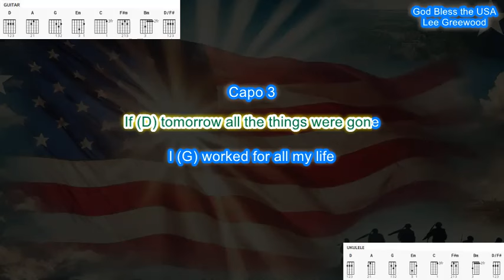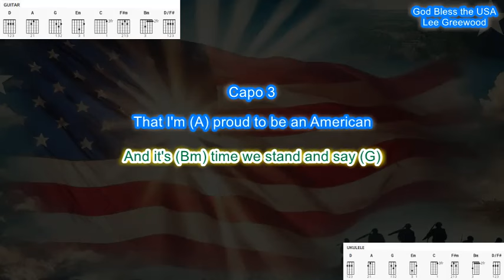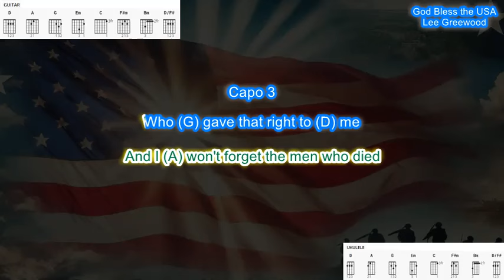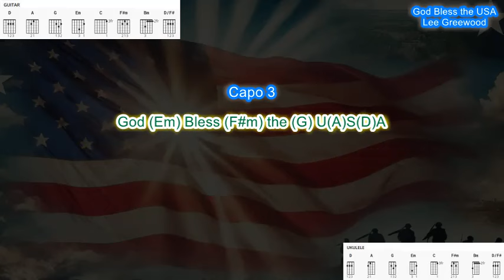God Bless the USA (Capo 3) by Lee Greenwood play along with scrolling guitar chords and lyrics